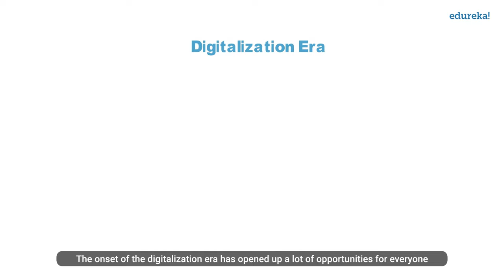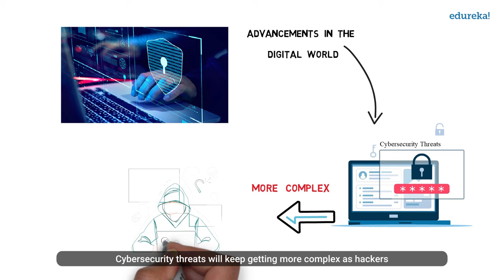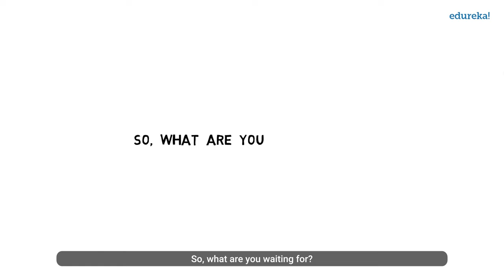What is Cybersecurity? | Cybersecurity in 2 Minutes | Cybersecurity Online Training | Edureka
This Edureka video on "What is Cybersecurity" will help you understand the basic concepts of Cybersecurity.  In this quick guide, the following topics will be covered:

1. What Is Cybersecurity?
2. Popular Use cases of Cybersecurity
3. Career Prospects in Cybersecurity

Become an expert in the exciting new world of Cybersecurity, get trained in cutting edge technologies, and work on real-life industry-grade projects.

Why Cybersecurity?

An ever-increasing number of organizations today require skilled Cybersecurity experts to stop phishers, hackers, and cybercriminals in their tracks. This has led to a huge demand for Cybersecurity professionals, but the supply hasn’t kept up.

PG Program in Cybersecurity

Program Features

1. Placement Assistance
2. Industry Networking
3. Custom Cyber Lab with 27+ Cyber Lab Practicals

Is this program for me?

If you’re passionate about Cybersecurity and want to pursue a career in this field, this program is for you. Whether you’re a fresher or a professional, this program is designed to equip you with the skills you need to rise to the top in a career in Cybersecurity.

Will I get any certificate at the end of the course?

Yes, you will receive a Post-Graduate industry-recognized certificate from NIT Rourkela upon the successful completion of the course.